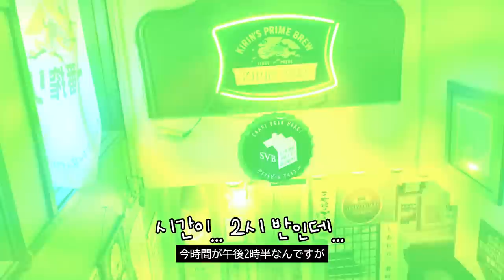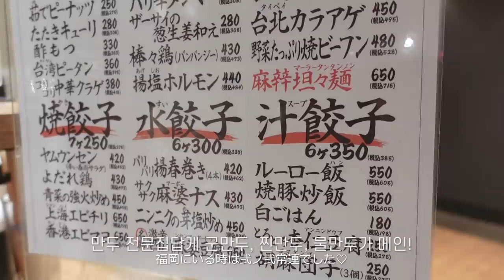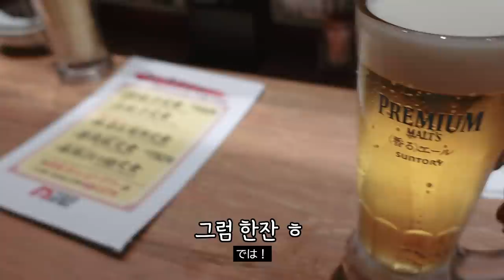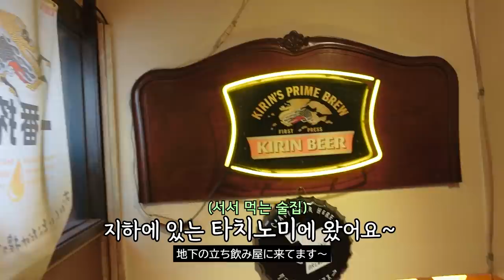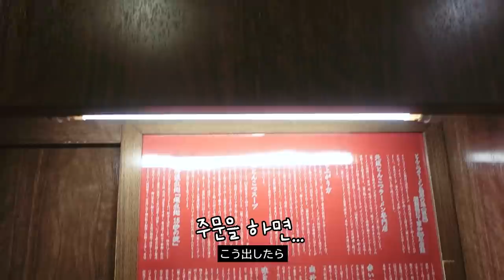첫 기념일을 혼자 보내게 되었다 (feat.친오빠 등장) | 🇯🇵후쿠오카 브이로그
김경식과 쿠리코의 역사적인 day.
2022년 3월 15일의 쿠리코.

🍪추천영상
-쿠리코에게 프로포즈